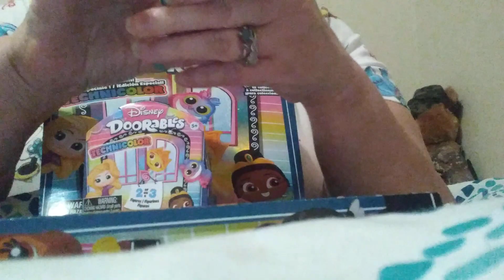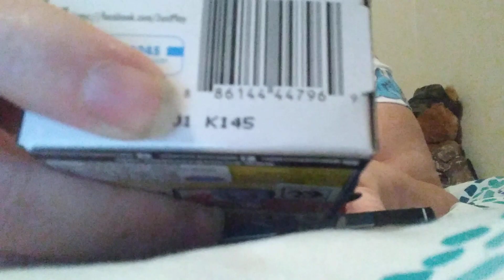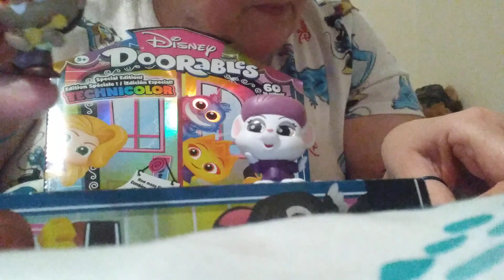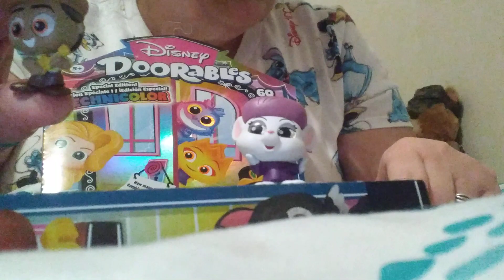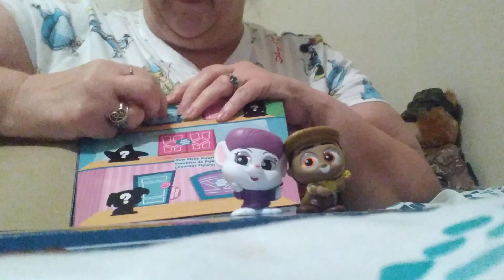Another great set of Disney Doorables Technicolor. Did I get dupes??